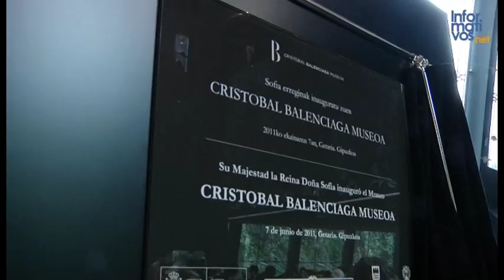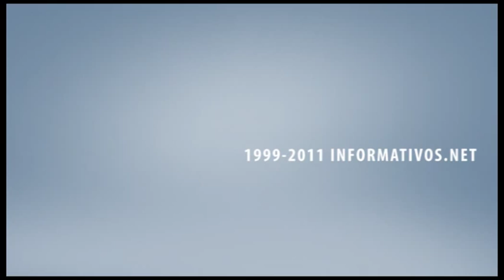SM la Reina Dña. Sofía inaugura el Cristóbal Balenciaga Museoa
Su Majestad la Reina Dña Sofía presidió, junto al Lehendakari, Patxi López, la inauguración del Cristóbal Balenciaga Museoa, acompañados por la Ministra de Cultura, Ángeles González-Sinde, la Presidenta del Parlamento Vasco, Arantza Quiroga, el Delegado del Gobierno, Miguel Angel Cabieces, el Diputado General de Gipuzkoa, Marquel Olano, el Alcalde de Getaria, Andoni Aristi, y el Presidente Fundador de la Fundación Cristóbal Balenciaga Fundazioa, Hubert de Givenchy. Su Majestad la reina Doña Sofía, fue recibida por el tradicional Aurresku interpretado para la especial ocasión por las voces del Orfeón Donostierra, que lucían un vestuario diseñado por Cristóbal Balenciaga. Tras el descubrimiento de la placa inaugural, el Orfeón prosiguió con Agur Jaunak, la tradicional pieza de bienvenida en los actos institucionales.